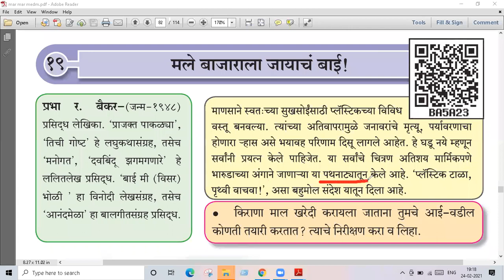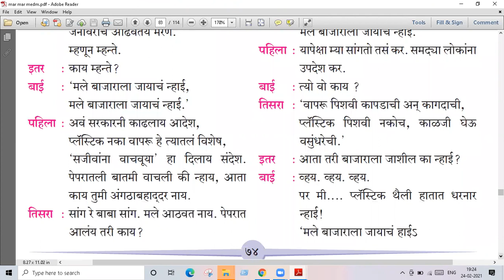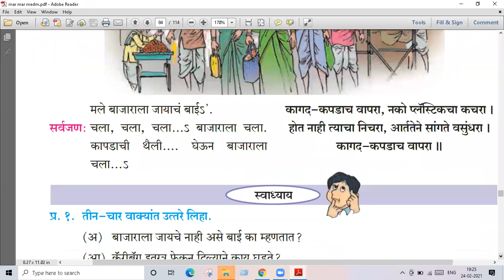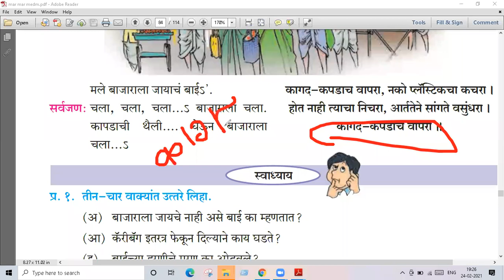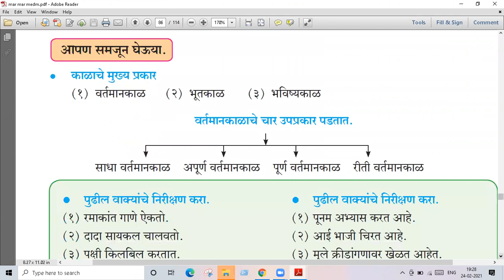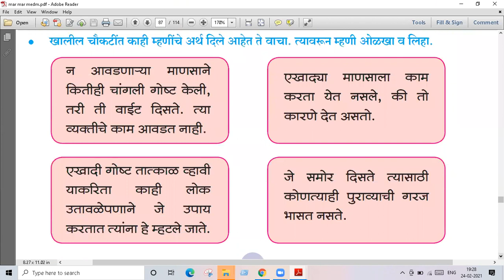मले बाजाराला जायाचं बाई! # std 6 # lecture video